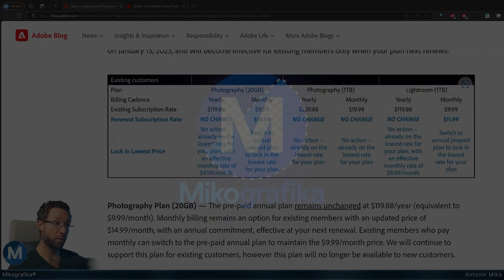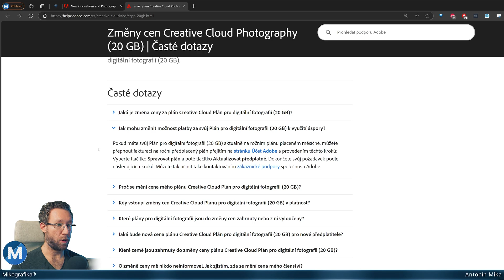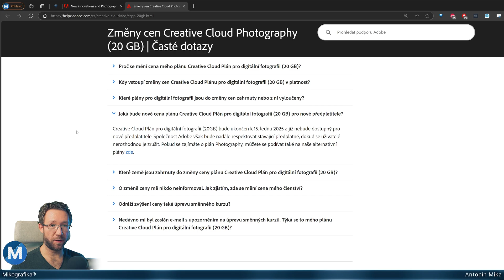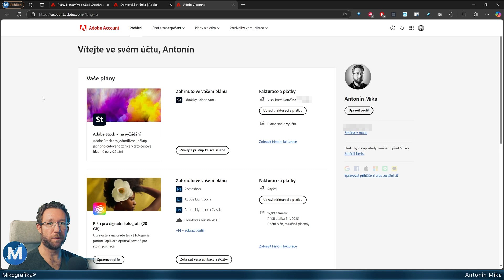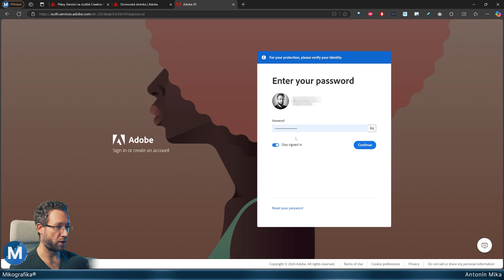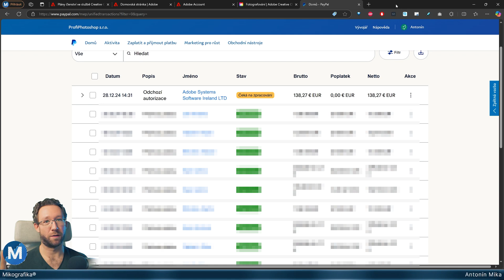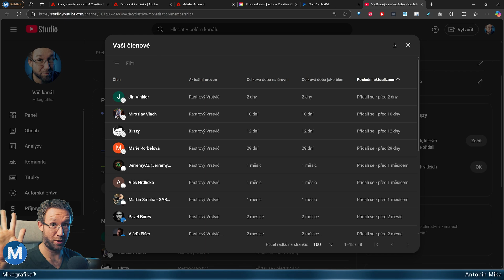Jak se vyhnout zdražení Photoshopu – jednoduchý postup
Baví tě moje práce? Pořiď si Členství MIKOGRAFIKA! Všechny informace najdeš tady